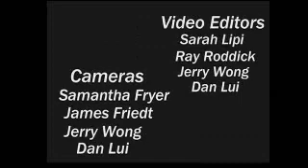Entropia: How it works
John Bates explains how the Entropia Universe works